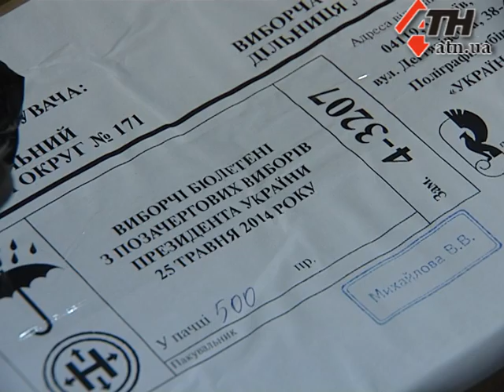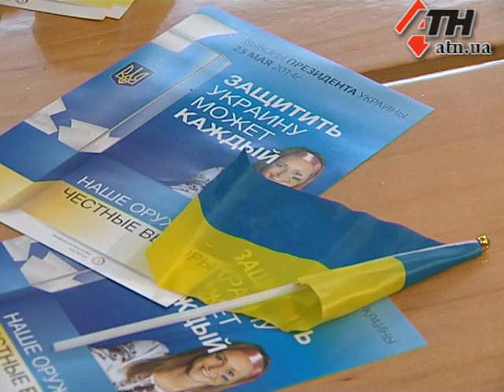23.05.14 - За день до выборов. Нарушения правил агитации и готовность участков